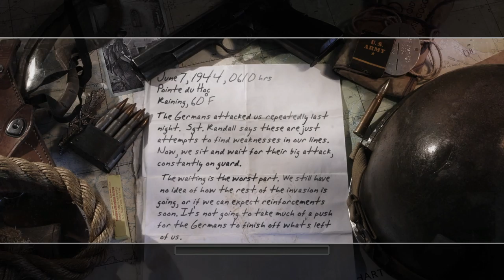Call of Duty 2 | D-Day - The Battle of Pointe du Hoc & Defending the Pointe